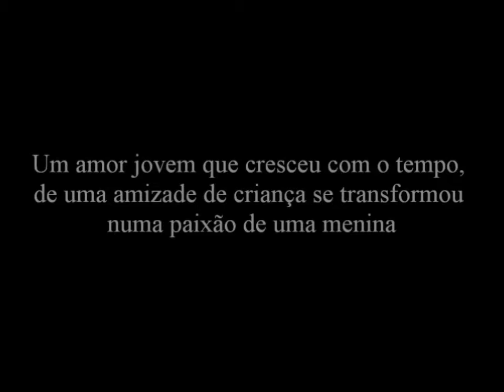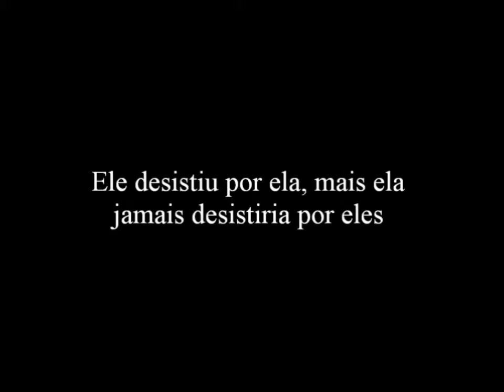Book Trailer - Atração Secreta - S. Hayden